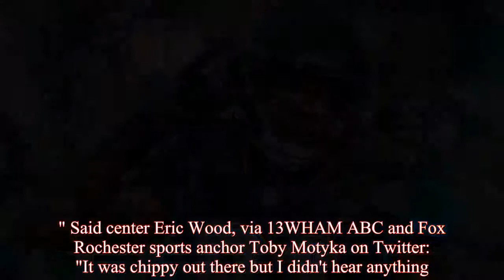Jacksonville Jaguars' defensive end Yannick Ngakoue stands by accusation against Buffalo Bills' offe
Jacksonville Jaguars defensive end Yannick Ngakoue stood by the comment he made on social media Sunday night that Buffalo Bills offensive lineman Richie Incognito directed a racial slur against him, but he declined to elaborate on the exact terms Incognito used. Ngakoue said on Monday that it happened after a running play in the Jaguars' 10-3 AFC wild-card victory at EverBank Field, but he could not recall whether Incognito used the N-word. "No, I don't remember, but, you know, he said what he said," Ngakoue said."He knows what he said. I don't have to repeat it." Ngakoue, whose father is a native of Cameroon and whose mother is from the West Indies, said Incognito insulted his ethnicity. "I've been playing this game since I was a little kid.You hear all types of stuff," Ngakoue said. "Stuff's not going to bother you, but somebody says something about your ethnicity, that's really kind of taking it a little bit too far. "I'm all with trash talk.It's part of the game, but you can't say certain things." Ngakoue said on Twitter on Sunday night that a Bills player wearing No. 64 was going to "have to come harder than some weak racist slurs."Ngakoue ended his tweet with the hashtag Iaintjonathanmartin!. Incognito wears No.64.Incognito was not available during the Bills' open locker room period on Monday, but two teammates spoke in his defense and told reporters they did not hear him use any racial slurs. "I was next to Richie the entire game and Richie did not say one thing, and if he did, [you] best believe I would've been one of the first people to basically check him on it because there's races, there's a lot of stuff that's going on in this country and there's boundaries," said offensive tackle Dion Dawkins. "But if he did overstep, I would have said something.As far as I know, he did his thing. " Said center Eric Wood, via 13WHAM ABC and Fox Rochester sports anchor Toby Motyka on Twitter: "It was chippy out there but I didn't hear anything. I know Dion tweeted something that he didn't hear it and Richie's done a lot in the past few years to restore his image and I hope it's not all thrown away off of speculation and whatever. But honestly I didn't hear it, so I can't speak either way on it." Jaguars defensive end Calais Campbell and defensive tackle Abry Jones said they did not hear Incognito use any racial slurs, but Campbell said Ngakoue told him what Incognito allegedly said. Campbell also said it seemed like Bills players were deliberately trying to antagonize Jaguars players. "I think they were really trying to get us to lose our cool and try to get penalties," Campbell said. "There were a lot of guys talking as if it was coached to get us to lose our cool, so we can get a 15-yard penalty. I think that's something we're going to have to deal with because we've shown we can be a little too aggressive at times. "[Racial slurs are] going too far, though.I understand trying to give yourself an advantage and you see somebody trying to egg them